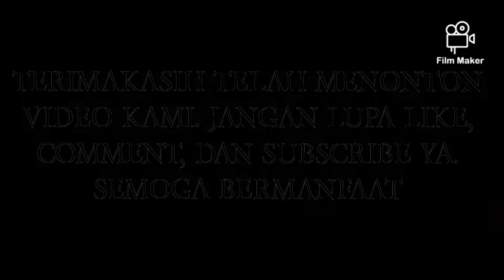Kompilasi Video Kereta Api Ngebut Di Pasirharjo Talun Blitar